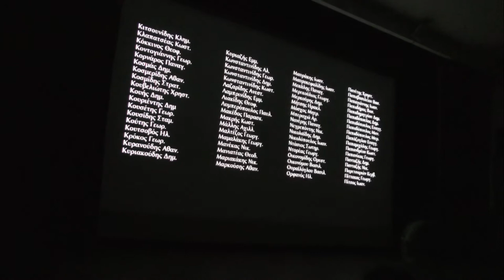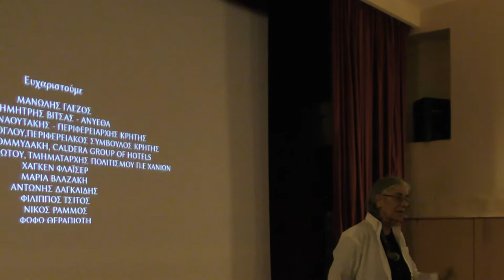Παντελής Βούλγαρης - Ιωάννα Καρυστιάνη "Το τελευταίο σημείωμα" - Άνδρος